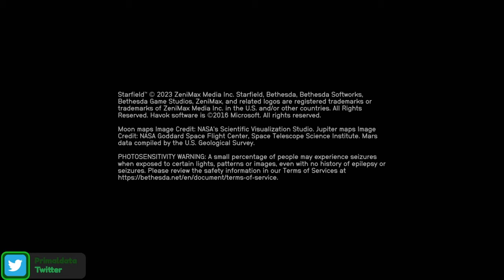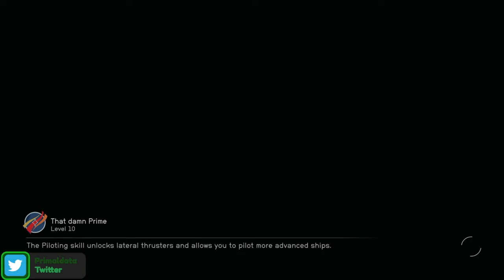How to Steal and Clean the Mag Shears from Hopetown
Listen, this is a Bathesda Game. Yes the ability to grab inanimate objects to move things for the swipe exists. Some people are EXPERTS at it, me bumbling through is putting in kindly. But Yes it can be done, it takes patience and a LITTLE bit of skill . You only have to open the door and get the gun to the corner and wait for your Stealth meter to go full hidden.

And don't panic I also show you where to clean it. APPARENTLY Trade Authority kiosks have morals, even if the people don't who knew?

Time Codes
00:00 Video Preview
01:16 Intro
01:41 Title Screen
02:23 Planet Palvo
02:40 More Stellar Prime Commentary
03:15 Skip to Daylight cycle
03:25 Walking Into Best Defense
04:11 Check his wares before thieving
05:00 Scoping the Mag Shears
05:11 Preparing the door for the heist
05:39 FINALLY acquire the trash can
06:22 Technically First Try
07:48 Goal Pad Side
08:00 Dude blocking cause he SALTY
08:50 Finally get the first Shear to a Hidden Spot
09:17 Salt Master still blocking
09:43 Shelf to Shelf pass
10:02 Salty returns
12:58 Not as fun without Salty here
13:38 second Mag Shear to a hidden area
13:58 Salty is back but I'm still out
14:30 I find out Trade Authority Kiosks have MORALS
15:30 CONFUSION
16:10 Yes I tried to sell him back his own stuff
16:38 I start Panicking
17:52 Light Bulb
19:07 Off To Jemison
20:00 Land at New Atlantis Spaceport
21:24 I find the Elevator
22:04 Bestie!
22:41 All Clean
25:55 End Credits